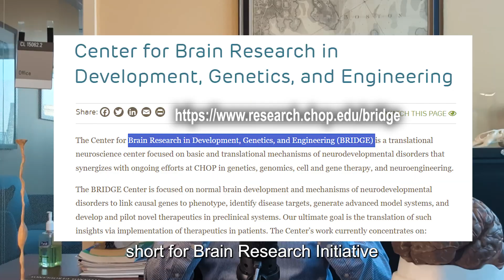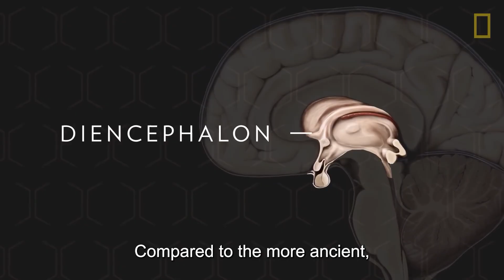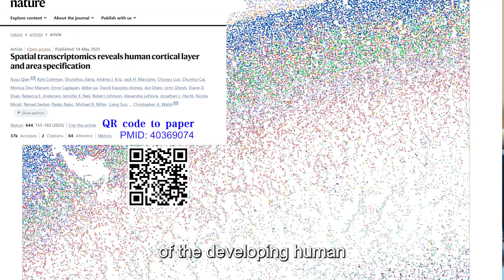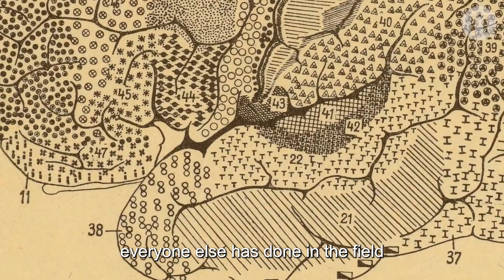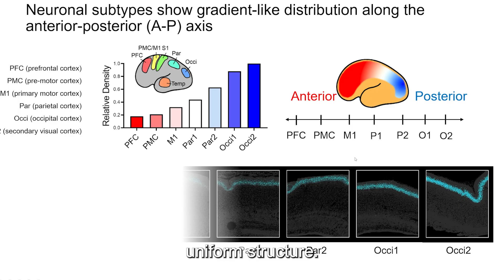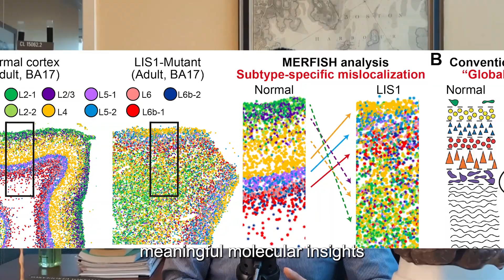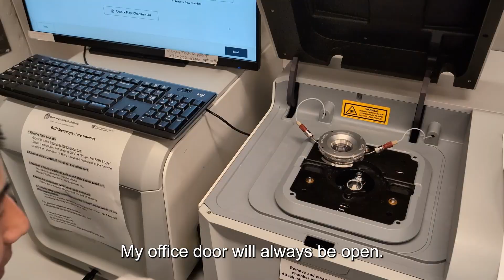Introduction to The Qian Lab at Penn- Welcoming BGS rotation students!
My name is Xuyu Qian. I’m an Assistant Professor launching my lab in fall 2025.
My research focuses on the development and disorders of the human cerebral cortex. I study it using two complementary approaches: direct analysis of human brain tissue through spatial transcriptomics, and modeling with human stem cell-derived brain organoids.
My lab is based at the Children’s Hospital of Philadelphia (CHOP), in the new BRIDGE Center — short for Brain Research Institute for Development, Genetics, and Engineering. I’ll be spending this fall setting up the lab and building the team, and I’ll be ready to take rotation students starting January 2026.